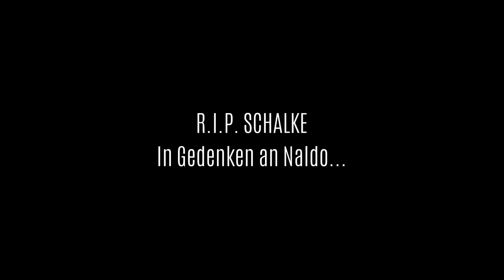😢 GOODBYE NALDO 😢... R.I.P- SCHALKE! ⚽ REALTALK🔈 ✔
Naldo geht... Die letzte Identifikationsfigur macht den Abgang.
R.I.P. Schalke! HEIDEL UND TEDESCO RAUS!